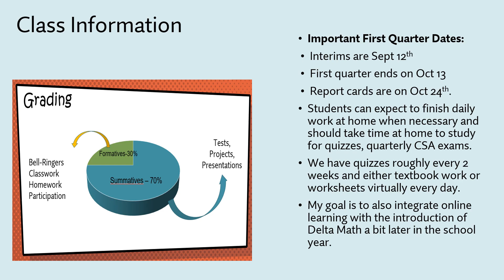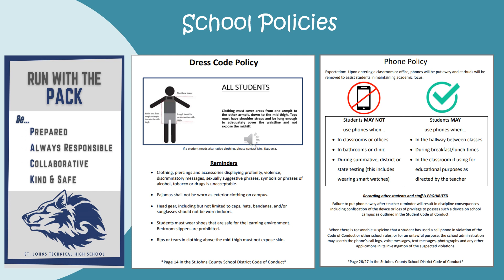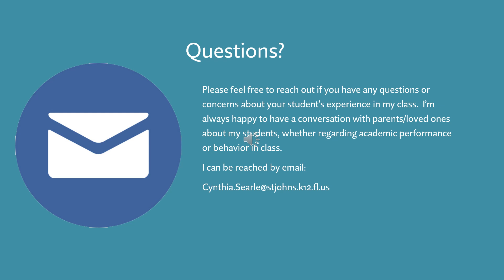Ms. Searle's Class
Welcome to Ms. Searle's Class.